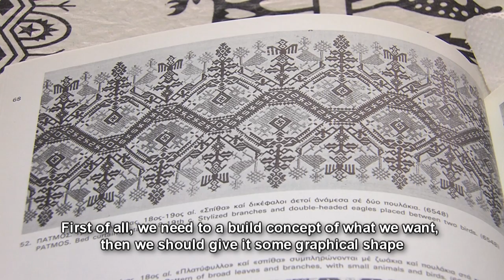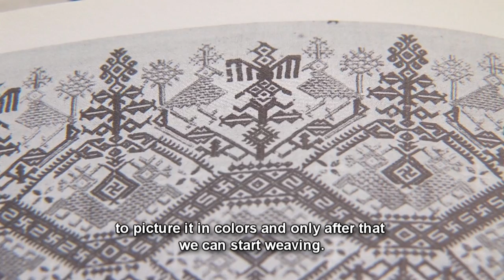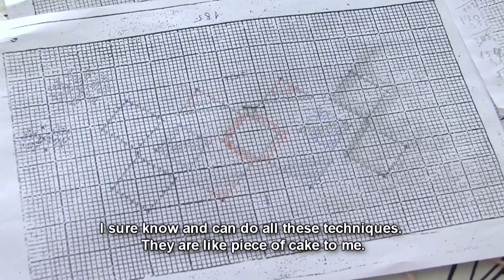Making artistic and traditional cloths – a view at the art studio of Slava Baldjieva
Master craftswoman Slava Baldjieva is from Bulgaria. She has an art studio in the old town Plovdiv where she makes and displays antique, traditional and artistic fabrics. Plovdiv is a unique tourist, cultural and spiritual center. It is the most ancient still living town in Europe and it was nominated for European capital of culture for 2019.
Slava’s works are inspired interpretation of Bulgarian tradition and love of crafts.